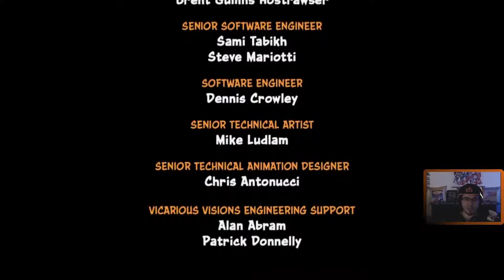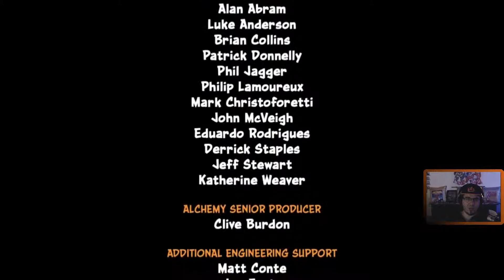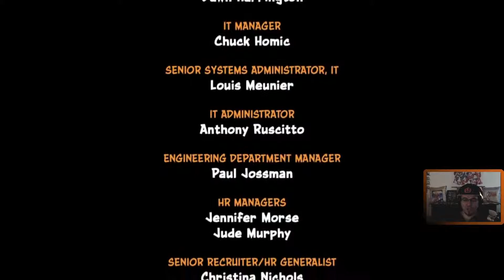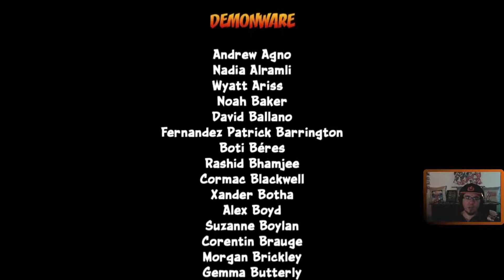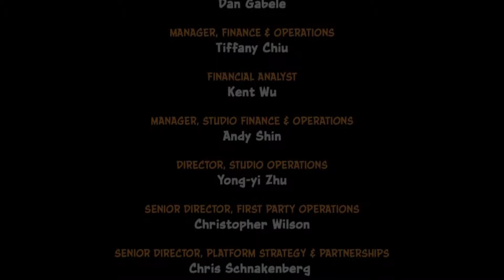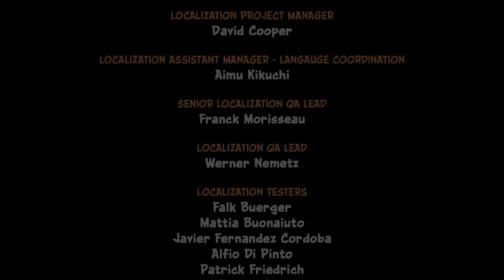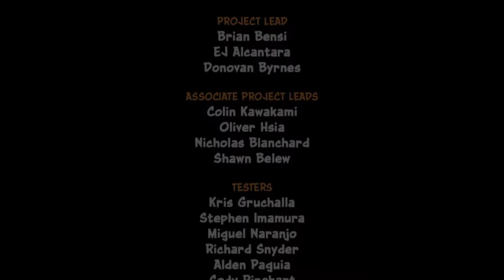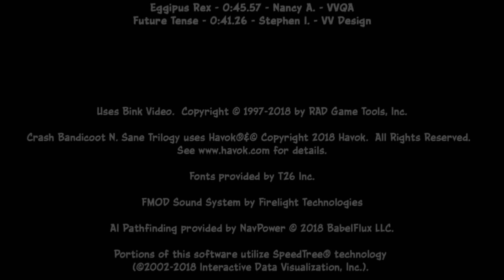Let´s Play Crash Bandicoot N´Sane Trilogy🦊#015 - Neo CORTEX! [FINALE]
Nach einem fehlgeschlagenen Experiment,
entkommt der kleine Beutel-Dachs "Crash" den fiesen Klauen
des wahnsinnigen Dr. Neo Cortex.
Doch damit nicht genug, gelang es Dr. Cortex Crash´s Freundin "Tawna" zu fangen,
um seine verrückten Experimente an ihr durchzuführen.

Wird Crash es schaffen, Dr. Cortex´s Pläne zu durchkreuzen?